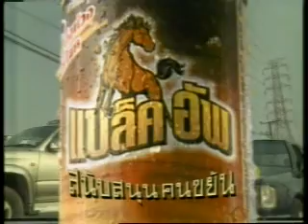zaa zaab 093006 kgr